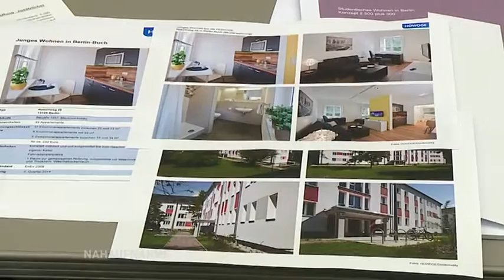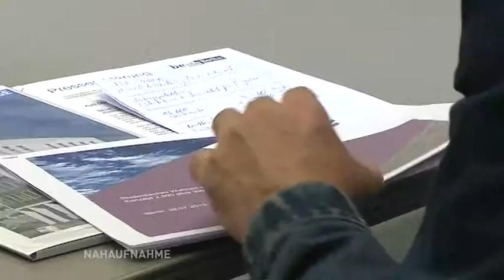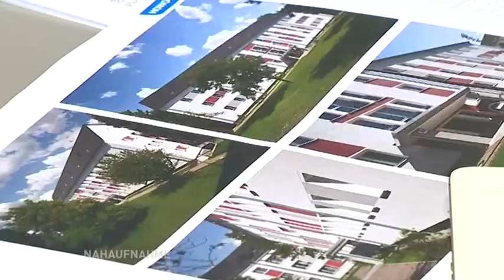5000 Wohnungen für Berliner Studenten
In den kommenden fünf Jahren sollen berlinweit Wohnungen für 5000 Studenten entstehen. Das kündigte jetzt Finanzsenator Matthias Kollatz-Ahnen an. Damit sei das Versprechen des damaligen Regierenden Bürgermeisters Klaus Wowereit von 2013 in einen konkreten Plan umgesetzt worden.
Die Wohnungen sollen jedoch nicht wie damals geplant vom Studentenwerk, sondern von landeseigenen Wohnungsbauunternehmen errichtet werden. In Berlin leben derzeit rund 170 000 Studenten.